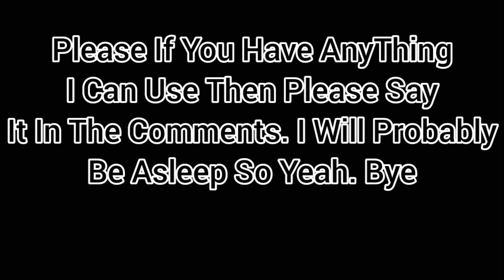Please Help Me Make A Design For Pink.